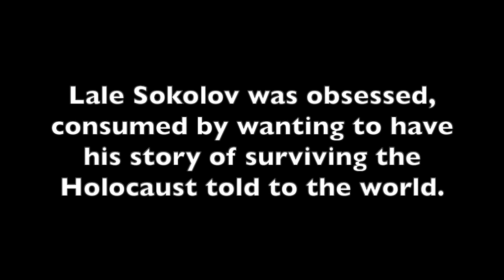Heather Morris on the Obsession to Share Lale Sokolov's story